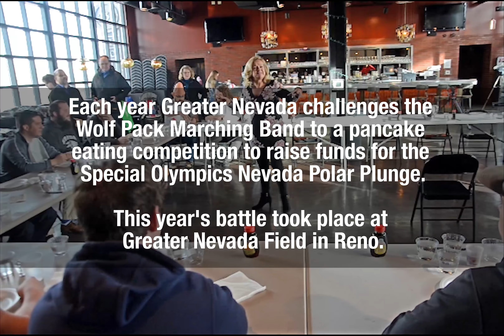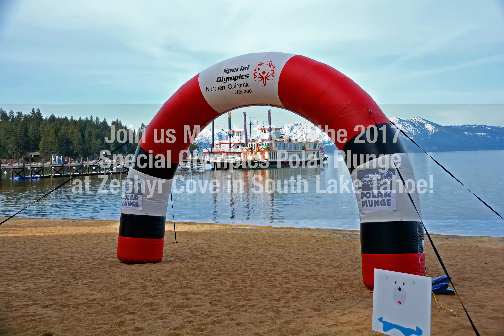2017 Pancake Contest VS UNR Marching Band - Special Olympics Fundraiser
Every year, Greater Nevada Credit Union fund-raises for the Special Olympics Nevada Polar Plunge. One of our most fun and successful fundraisers is our pancake eating competition against the University of Nevada, Reno Marching Band. All proceeds from this event are donated to our local Special Olympic Athletes through the Polar Plunge that takes places each year at Zephyr Cover in South Lake Tahoe. Learn more about Greater Nevada at gncu.org.